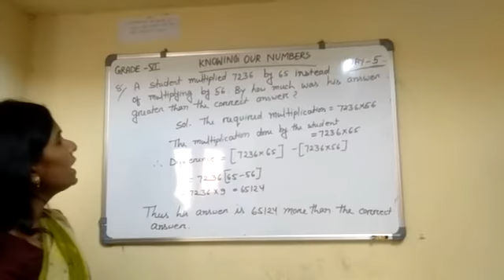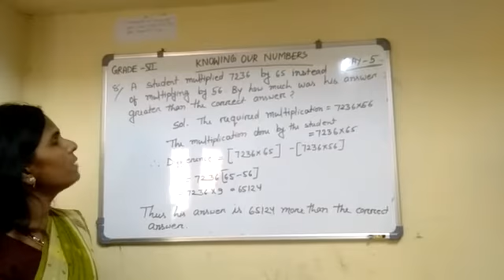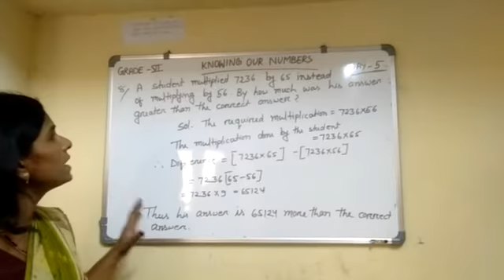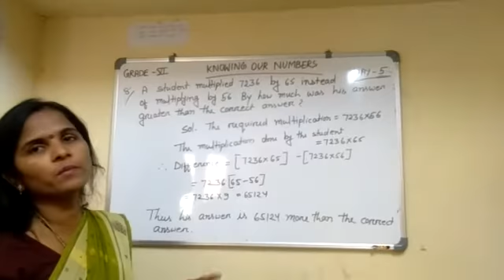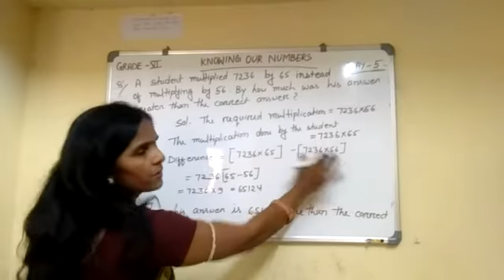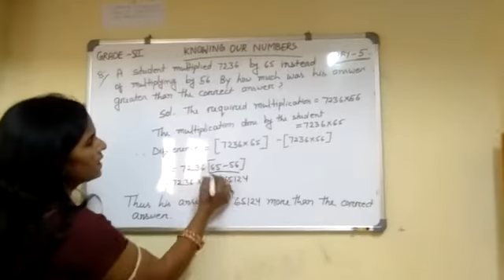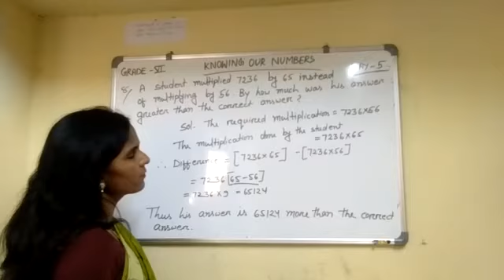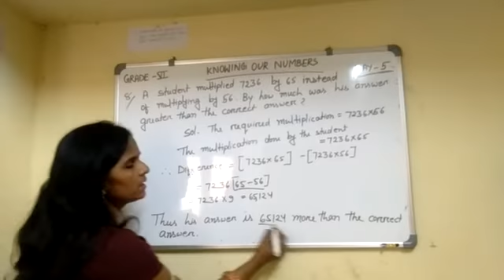Class 6 ch1 ex 1.2 knowing our number By mam Jyotshnarani swain day 5